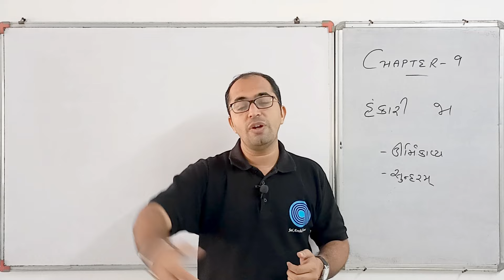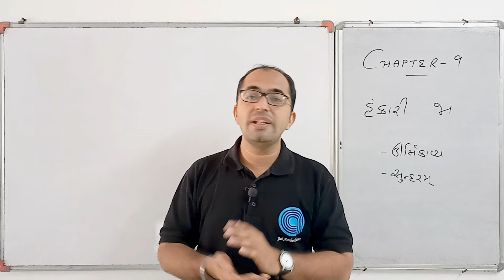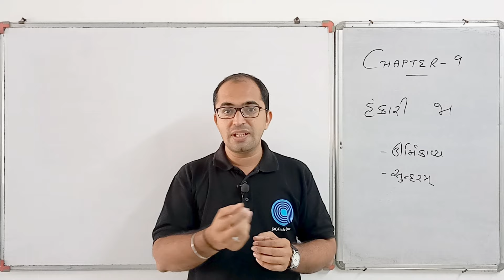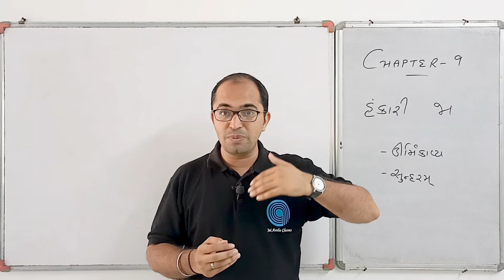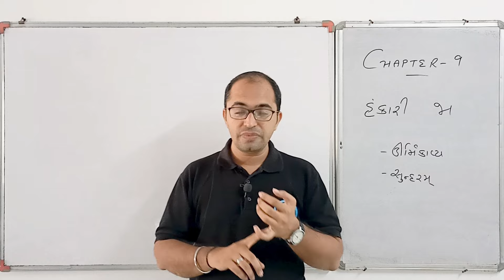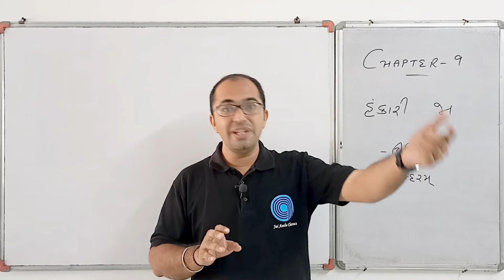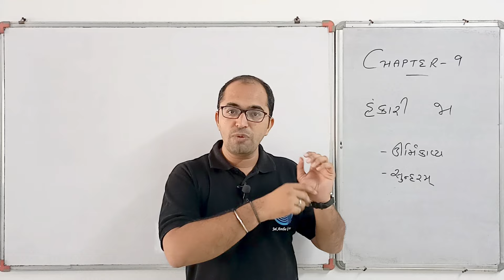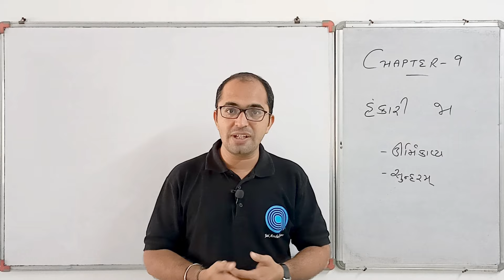STD-12 GUJARATI [CHAPTER-9] [હંકારી જા] - By, Tarun Makhija [Jai Ambe Classes]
1. EXPLANATION OF COMPLETE CHAPTER FROM TEXTBOOK